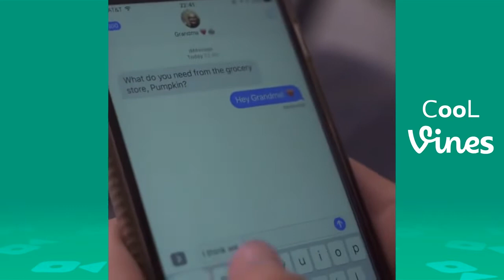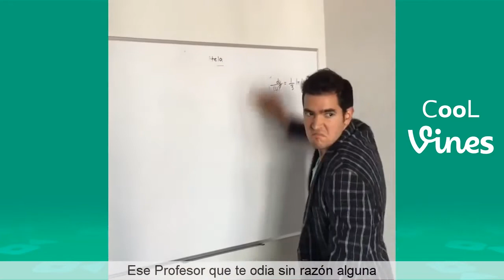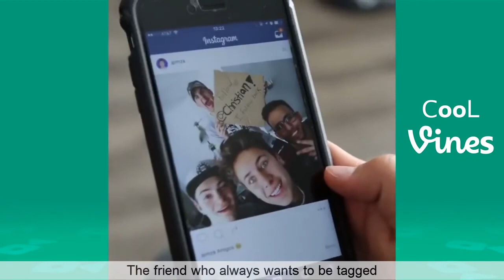Ⓗ Try Not To Laugh Challenge - Funny Juanpa Zurita Instagram Videos 2017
Try Not To Laugh or Grin While Watching Juanpa Zurita Instagram Funny Videos 2017